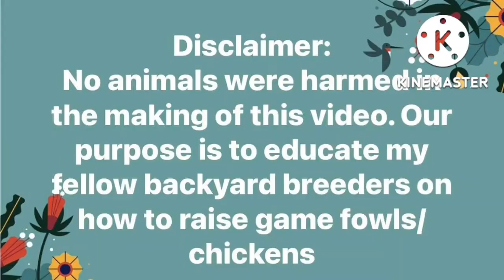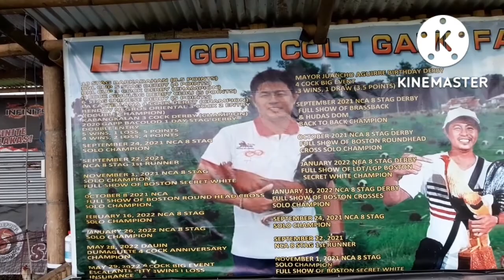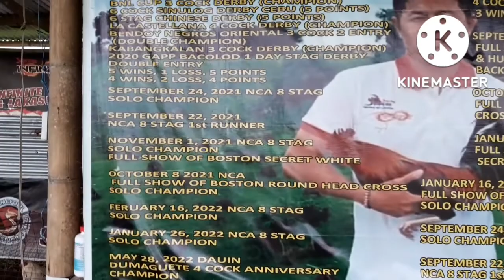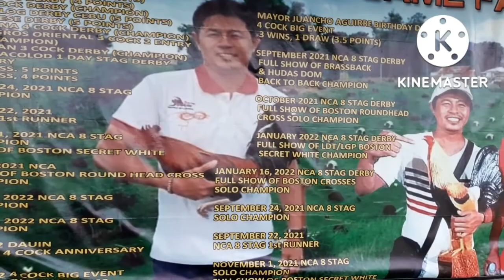LGP Gold Colt GF part 2 2000 heads kulang pa (farm tour episode 3)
LGP Gold Cold GF is owned and manage by Mr. Leslie Permias. Most of his bloodlines are LDT line or Lancey dela Torre line. he has boston roundhead. boston secret white, boston brassback, Duke hulsey Lemons, Hulsey grey, hudas dome, ongbak dome, gold, raptor and sweaters. his farm is located at Guererro Talisay City and Brgy. Kabatangan Talisay City. Just comment also if you have sone request whos farm to visit..